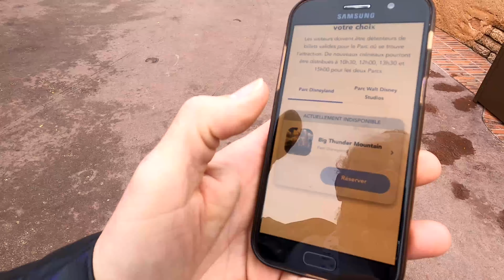La décoration d' Halloween 2020 à disneyland Paris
On descend Main street pour aller à frontièreland